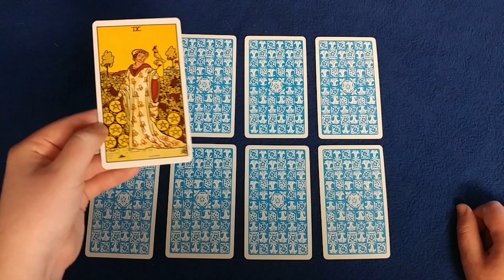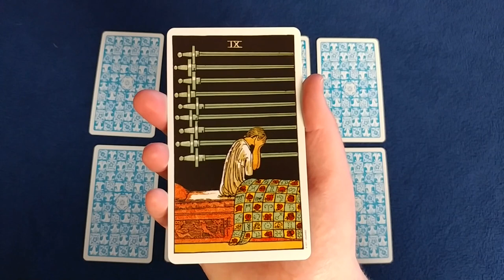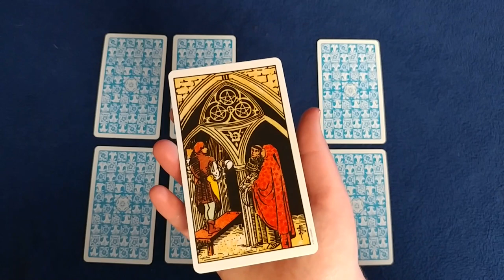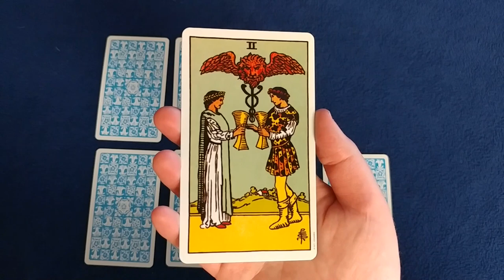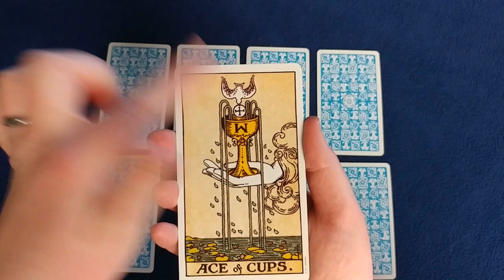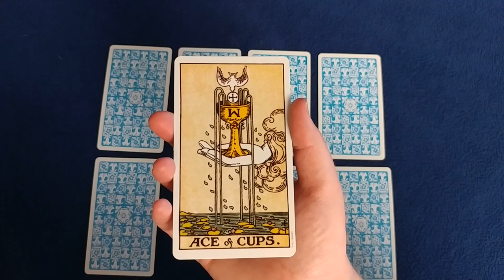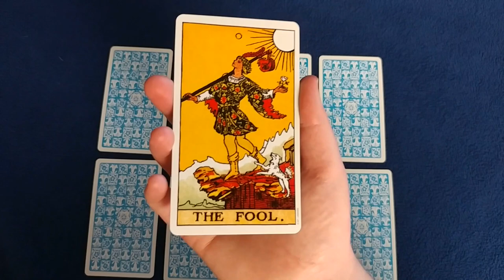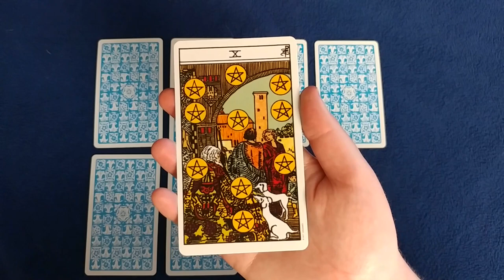Yes or No #3 | Pick a Card | Rider-Waite | Timeless Energy Reading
Quick answers! One-card draw. Pick a card to receive your yes/no interpretation. I provide a bit of commentary, but this reading is intended to provide you with quick guidance based off of a single card. In this episode I'm using the Rider-Waite deck.

Card One: 0:20
Card Two: 1:46
Card Three: 3:20
Card Four: 4:37
Card Five: 6:02
Card Six:  7:45
Card Seven: 10:24
Card Eight: 11:51